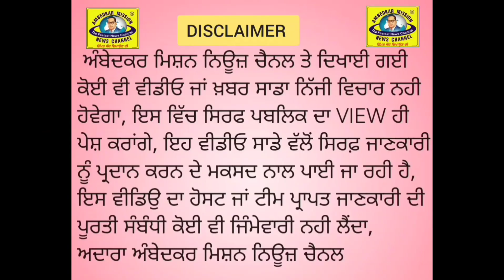ਭਾਰਤੀ ਆਮ ਜਨਤਾ ਪਾਰਟੀ ਦੇ ਰਾਸ਼ਟਰੀ ਪ੍ਰਧਾਨ ਸਤੀਸ਼ ਕੁਮਾਰ ਨਾਹਰ ਨੇ ਕੀਤੀ ਪ੍ਰੈਸ ਕਾਨਫਰੰਸ